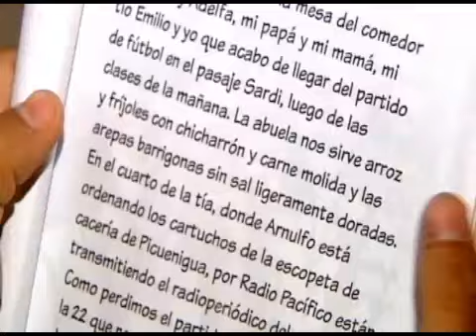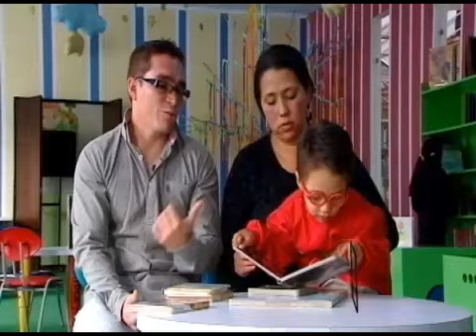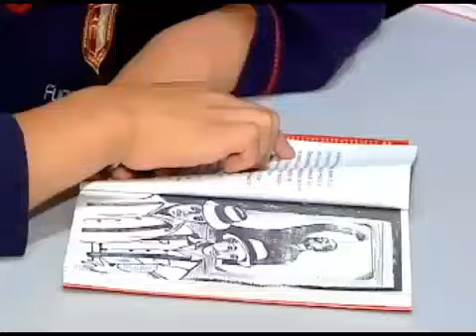Jorge Enrique Machuca López, Alcalde de Funza (Cundinamarca)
Jorge Enrique Machuca López
Alcalde municipal de Funza (Cundinamarca)

Ganador como mejor alcalde en la categoría 3. Municipios entre 20.001 y 100.000 habitantes.

Premio "Mejores Gobernantes en la superación de la pobreza"